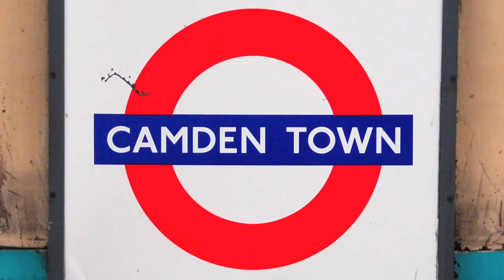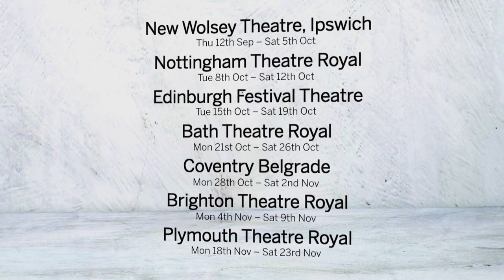Our House In Rehearsal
Inspired by the music of Madness, this uplifting musical comedy is a raucous tale of life and love, heartbreak and hilarity, good and bad set in London's famous Camden Town.

Here is a look at the production and the rehearsal process.

Photography by Mike Kwasniak